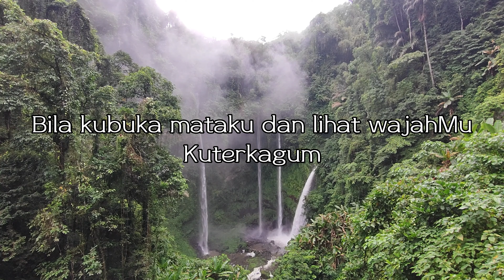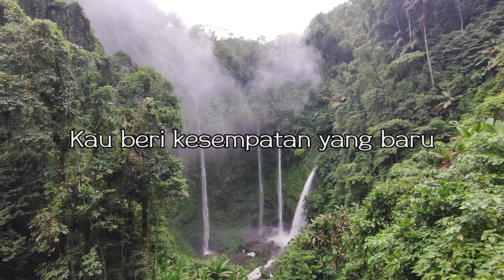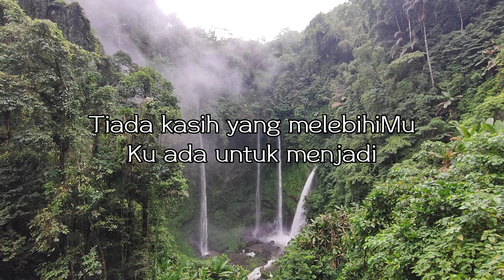Mengenal Mu || Lyric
Mengenal Mu:

Bila kubuka mataku dan lihat wajahMu kuterkagum
Bila kulihat hidupku dan karya tanganMu kutersanjung

Karena semua yang baik dalam hidupku
Itulah karyaMu
Kau beri kesempatan yang baru

Dan ku ingin mengenalMu Tuhan
Lebih dalam dari semua yang kukenal
Tiada kasih yang melebihiMu
Ku ada untuk menjadi penyembahMu